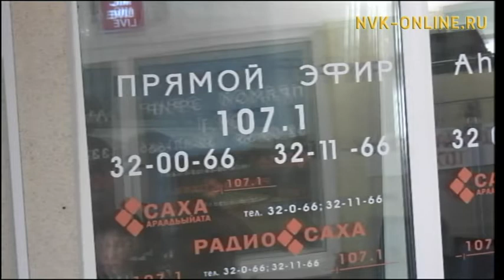Почему коренные народы Севера против изменения климата. Радио саха (17.05.2017)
Официальный сайт NVK-ONLINE.RU - В рубрике "Якутск сегодня" говорят об арктических исследованиях с Сарданой Ильиничной Баяковой, доктором исторических наук, заведующей сектором арктических исследований ИГИиПМНС СО РАН.